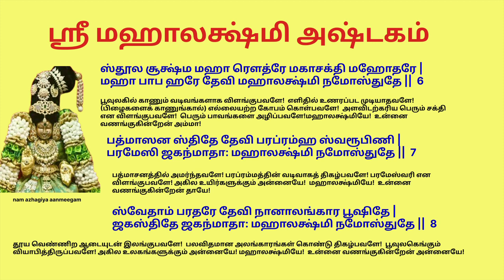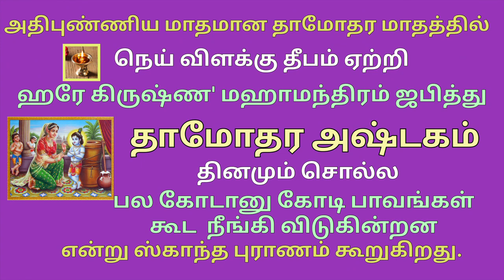செல்வச்செழிப்புடன் வாழ லஷ்மி பௌர்ணமி புராண கதை கோஜாகிரி பௌர்ணமி gojagiri pournami to get wealth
தாமோதர மாதத்தில் தினமும் சொல்ல வேண்டிய பத்ம புராணத்தில் உள்ள தாமோதராஷ்டகம் அர்த்தத்துடன் மற்றும் சிறப்புகளுடன்

powerful pournami to_get_wealth and prosperity

செல்வச்செழிப்புடன் வாழ லஷ்மிபௌர்ணமி கோஜாகிரி பௌர்ணமி gojagiri pournami

விஜயதசமியை தொட்டு வரும் பௌர்ணமி மிக விசேஷமானது.

இந்த பௌர்ணமியை மராத்தியத்தில் லஷ்மி பௌர்ணமி - கோஜாகிரி
பௌர்ணமி என்று கொண்டாடுவார்கள். இன்றைக்கு லஷ்மி பூஜை செய்வார்கள்.

சாயங்காலம் எல்லோருமே நிலா சோறு தான் - சோறுன்னா சாப்பாடு இல்லை. ஸ்நாக்ஸும் பாலும் தான்.

ஒவ்வொறு காலனி ஒவ்வொறு பில்டிங் டெரசிலும் இன்னிக்கு ராத்திரி ஆட்டம் பாட்டம் கொண்டாட்டம்.

ஏன் இந்த கொண்டாட்டம் ?

அவள் ஒரு ஏழை பெண்மணி. மாதாந்திர தொல்லை வந்து விட்டது.
இன்று இரவு படுக்க இடமும் ஒரு மாற்று துணியும் வேண்டி இருந்தது.

ஒவ்வொரு இடமாக தேடி வந்தாள்.
வறுமை, வீட்டுக்கு தூரம் யாரோ எப்படி பட்டவளோ எல்லோருமே இடம் கொடுக்க மறுத்து விட்டனர்.

பொழுது சாய்ந்து விட்டது.  அவள் ஒரு மீனவர்கள் அதிகமாக வாழும் இடத்திற்கு வந்தாள்.

ஒரு வீட்டின் கதவை தட்டினாள்.

அம்மா நான் வெளியூர். இன்னும் நிறைய தூரமா போகணம். இரவு வரப் போகிறது. பசியில் மயக்கம் வரும் போல் தெரிகிறது. இன்று இங்கு உங்கள் வீட்டில் ஒரு ஓரத்தில் படுக்க இடம் கிடைக்குமா ?

அந்த கிழவிக்கு வந்தவள் மேல் பரிதாபம் தோன்றியது.

நீ சகஜமாக இங்கு தங்கிக் கொள்ளலாம்.

ஆனால்

ஆனால் ?

வீட்டிற்கு விலக்கு எங்கிறாய்.  நான் இங்கு ஒரு உலக்கயை வைக்கிறேன்.
அதை தாண்டி நீ உள்ளே வரக்கூடாது.

ஒப்புக் கொண்டாள் வந்தவள்.

மறுநாள் அதிகாலை. நான் கடலில் சென்று குளித்து விட்டு சுத்தமாக வருகிறேன் என்றவள் சமுத்திரத்திலிருந்து வரவேயில்லை.

ஆனால் அந்த ஏழை மீனவச்சி குடிசையோ தங்கத்தாலும் வைரத்தாலும் நிரம்பி இருந்தது.

அப்பொழுது ஒரு அசரீரியின் குரலும் கேட்டது.
 வந்தது நான் ஸ்ரீமன் நாராயணனின் தர்ம பத்தினி மகாலஷ்மி தான் அந்த பெண்மணியாக வந்து ஒரு நாள் தங்க இடம் கேட்டேன்.

வீட்டிற்க்கு விலக்கு என்று என்னை எல்லோரும் ஒதுக்கி விட்டனர்.  ஆனால் இந்த தீவிலிருக்கும் இந்த மீனவ பெண்மணி மாத்திரம் தான்
எனக்கு தங்க இடம் தந்தாள்.

எனக்கு நீங்கள் தரும் எதுவுமே வேண்டாம்.  எல்லோரிடமும் அன்புடன் இருங்கள்.  அந்த இடத்தில் நான் இருப்பேன்.  இந்த தீவில் தான் இனி இருப்பேன்.  இங்கு இருப்பவர்களுக்கு செல்வத்திற்கு குறைவே இருக்காது என்று சொல்லியது அந்த அசரீரி.

அந்த தீவு தான் மும்பையின் ஏழு தீவுகளில் ஒன்று.  அவள் தங்கிய இடம் மகாலஷ்மி என்கிற கடற்கரை கிராமம்.

இன்னிக்கும் மகாலஷ்மி ஏரியாவில் தான் பம்பாயின் பெரும் பணக்காரர்கள் இருக்கின்றனர்.

அந்த உலக்கையை வைத்த இடத்தில் தான் மகாலஷ்மி கோவில் எழுந்து நிற்கிறது..

பம்பாய் மக்கள் சாப்பாட்டிற்கு ஒரு போதும் கஷ்டபட மாட்டார்கள்.

இது நடந்த நாள் தான் கோஜாகிரி எனப்படும் நவராத்ரியை ஒட்டி வரும் பௌர்ணமி திதி நாள்.

இன்று மகாலஷ்மி பூசை செய்து வழி பட்டால் பண ப்ரச்சனையே வராது என்பது மராத்திய மக்கள்
 நம்பிக்கை.